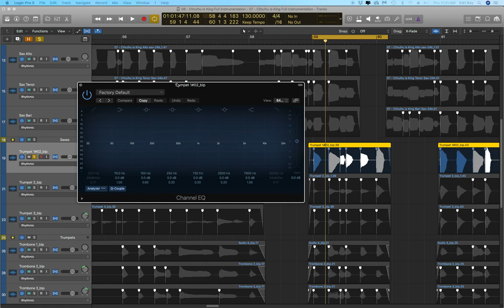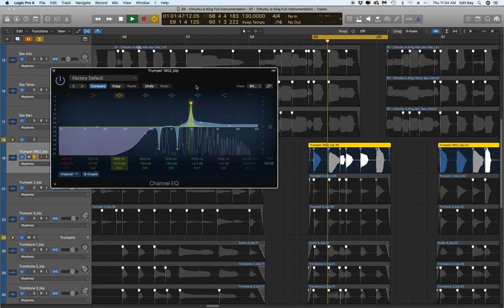How To Equalize a Trumpet in Logic X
Short tutorial on how to equalize trumpets in Logic X with the channel EQ.